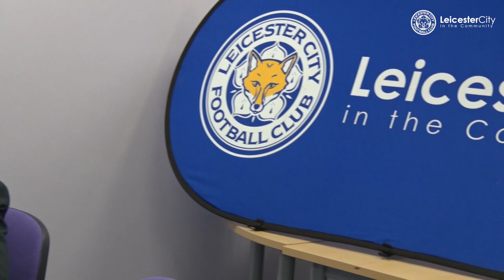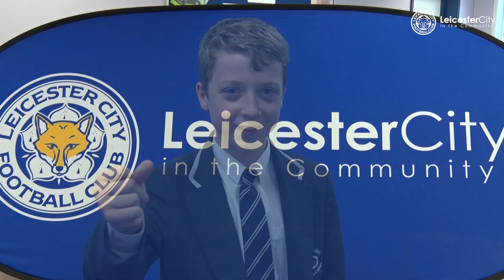Jason Changes Thinking Ahead Of GCSEs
We work with Thomas Estley Community College and their philosophy to help pupils remain engaged in school

Thanks to our PLInspires programme, Jason has had a rethink about the path he is heading down.